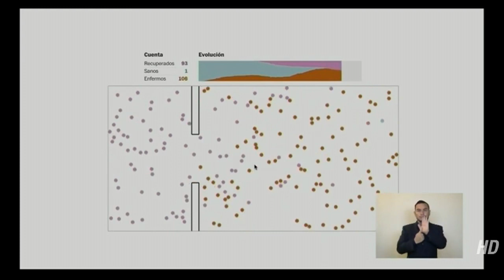CADENA PRESIDIENTE NAYIB BUKELE